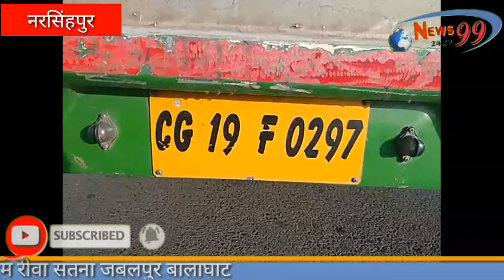नरसिंहपुर,छत्तीसगढ़ सरकार द्वारा लगभग 75 वीडियो कोच बस का काफिला रायपुर से कोटा के लिए रात में रवाना